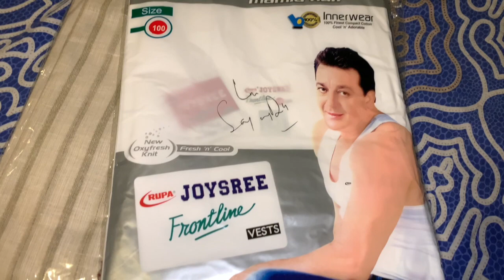ঈদের জামাত আদায় হল বায়তুল মোকাররম মসজিদে, Eid Mubarak part # 1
সবাইকে আমার ইউটিউব চ্যানেল  "Life of USA" স্বাগতম।  আসসালামু ওয়ালায়কুম, আমেরিকার ফ্লোরিডা থেকে সবাইকে ঈদ মুবারাক। ঈদের জামাত আদায় হল বায়তুল মোকাররম  মসজিদে, Eid Mubarak part # 1, ঈদের নামাজ আদায় হল।
আমেরিকায় ঈদের নামাজের জামাত আদায় হল বায়তুল মুকাররম মসজিদে।